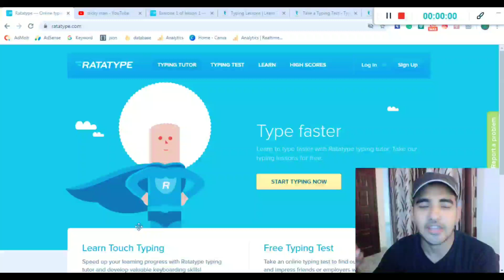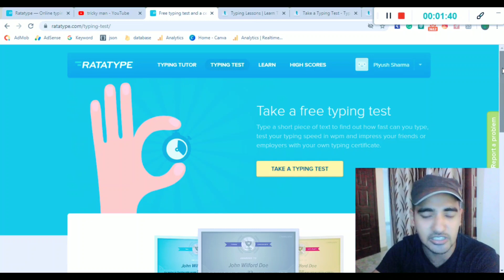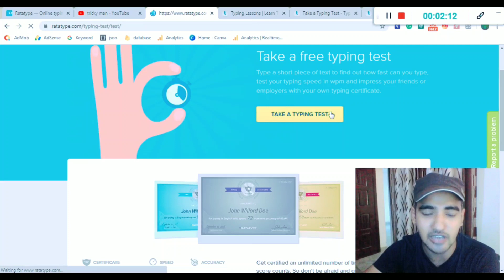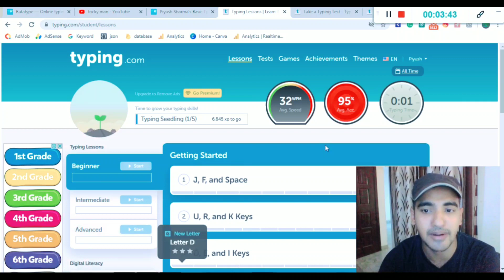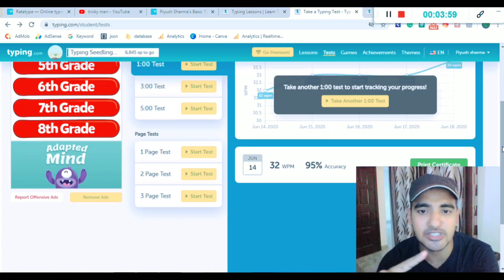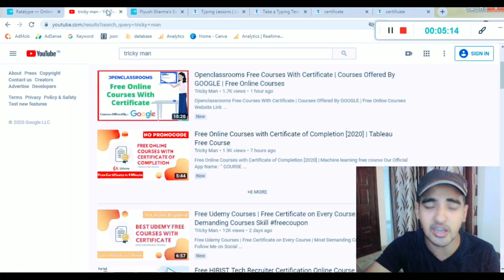Free Online Typing Test Course With Certificate | Online Typing Speed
Topics Covered In This Video :
free typing speed test
online typing test
free typing test
online typing test in english
free online typing test
online typing speed test
hindi typing test online
typing master test
typing master online test
touch typing test
online typing speed
online typing master test
freecoursesite
free online courses with certificates
free courses
touch typing speed test
online typing test 1 minute
typing speed test online free
typing speed test download
free keyboarding lessons
online typing practice test
typing master typing test
free typing speed
computer typing classes near me
english typing test online free
online english typing practice
english typing speed test online
typing speed test software
typing master speed test
check typing speed online
fast typing training
free typing test download
free practice typing test
free typing test wpm
online touch typing test
typing speed practice online
keyboarding lessons
typingmaster typing test
free online typing test wpm
fast typing test online
typing speed training
free online touch typing test
free wpm test
typing master online test english
typing test games online
free typing test games
free timed typing test
ratatyping test online
online typing master test in english
increase typing speed online
free typing test live chat
typing master test download
test my typing speed free
typing master online speed test
best online typing test
free hindi typing test
free english typing test
free typing test with certificate
online basic typing test
online typing tutor test
online typing speed test wpm
typing master practice online
computer typing classes
fast typing course
government computer typing course
free words per minute test
free 5 minute typing test practice
free online hindi typing test
online typing master practice